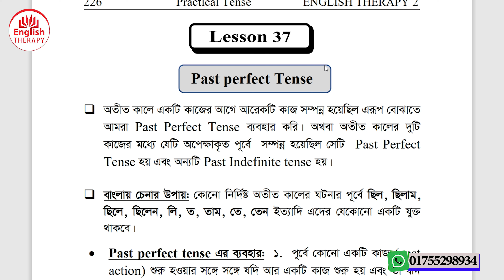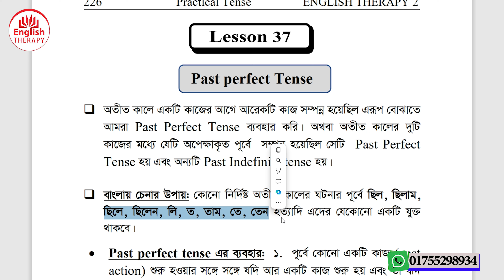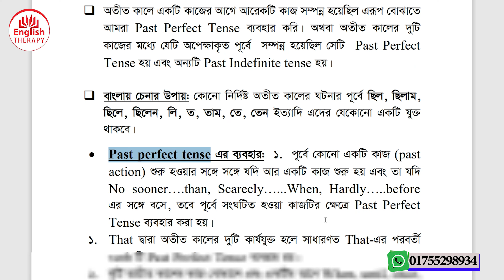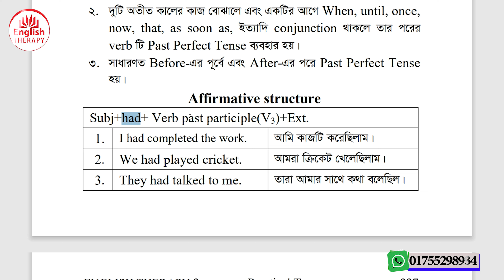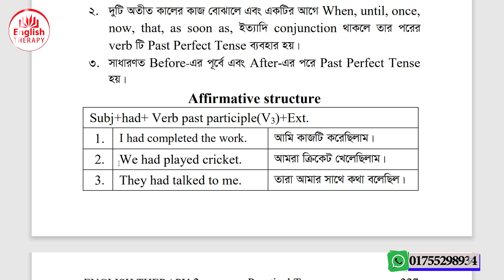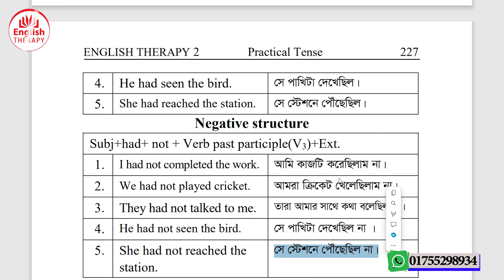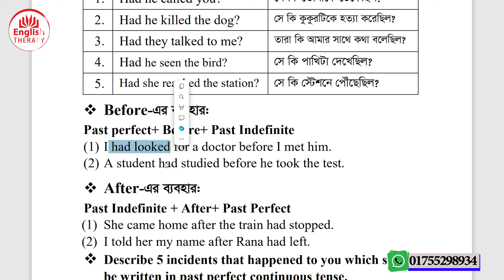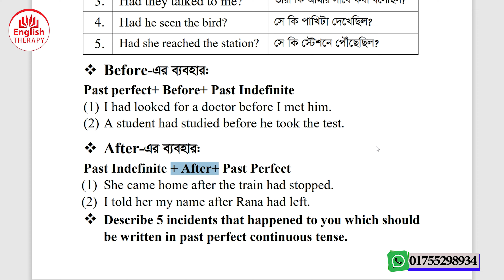Past perfect tense এর মাস্টার ক্লাস l Lesson 37 | Video 14 | English Therapy Level 2 | Saiful Islam